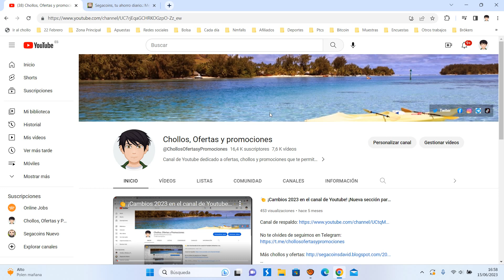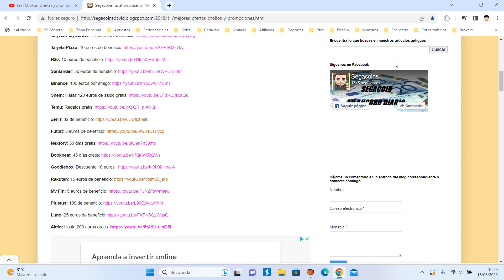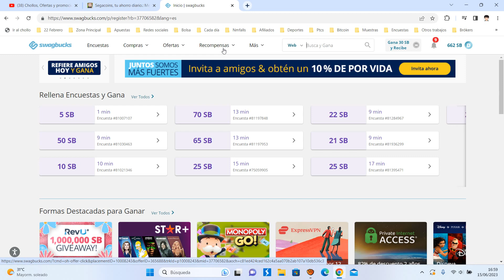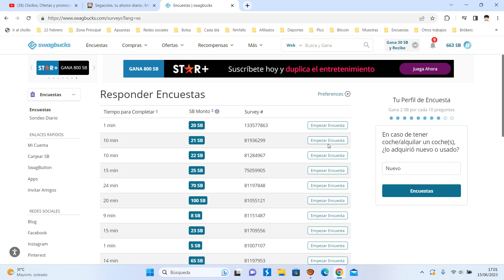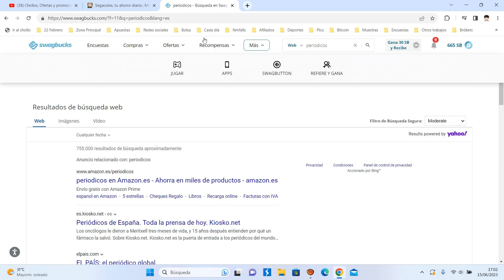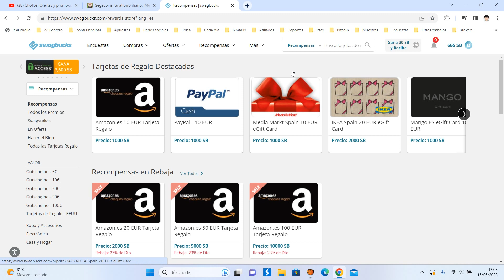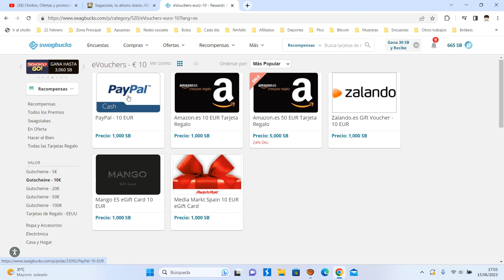💰 Swagbucks ¿Qué es y como funciona? Junio 2023 | Tutorial + Opinión usuarios ¿Es legal? 💰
Gane tarjetas de regalo GRATIS más rápido utilizando la aplicación Swagbucks comprando a sus minoristas favoritos, realizando encuestas sobre la marcha o descubriendo nuevos productos, servicios y contenido, todo desde la comodidad de su teléfono.

Únase a 100 millones de miembros registrados que ya han ganado más de $ 700,000,000.00 dólares comprando una amplia variedad de marcas en tiendas que les encantan como Target, Walgreens, Kroger, The Home Depot y más. Nuestra aplicación gratuita te permite ganar comprando en la tienda o en línea. Encuentra las últimas ofertas de las marcas que disfrutas, desde un hotel elegante hasta un nuevo par de patadas en tu tienda favorita.

¿No compras tu bolso?

Comparta sus comentarios sobre una variedad de temas que incluyen películas, programas de televisión, experiencias de compra e incluso nuevos productos y servicios en la pestaña Respuesta

Comparta su opinión sobre el contenido que navega en la pestaña Ver

Encuentre nuevos servicios y productos para probar en la pestaña Descubrir

La aplicación Swagbucks es la manera perfecta de ampliar sus oportunidades de ingresos.

Cómo funciona:

Gane puntos llamados "SB" por
- Encuestas de contestación
- Compras en la tienda y en línea
- Descubriendo nuevos productos y servicios
- Compartir su opinión sobre el contenido que navega

Luego canjee su SB por tarjetas de regalo para Amazon, PayPal, Target, Walmart, Starbucks y más. Para obtener más tarjetas de regalo y formas de ganar, visite Swagbucks.com en un dispositivo cerca de usted.

Descargo de responsabilidad: el uso continuo del GPS en segundo plano puede disminuir drásticamente la duración de la batería.